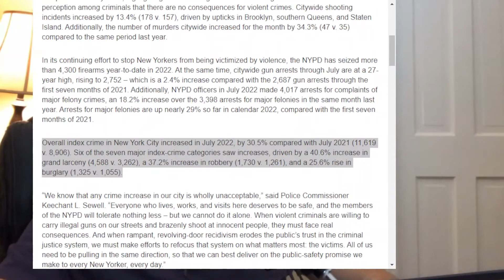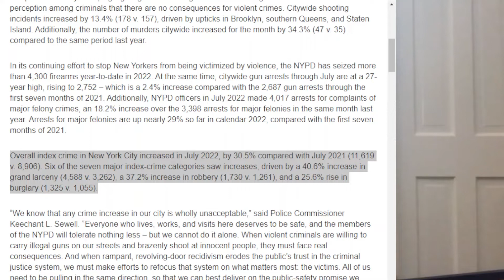No bail???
Short discussion regarding the Safe T Act going into effect in the state of Illinois on 1/1/2023.  What will this mean for the state and how this will workout in the city of Chicago; where crime numbers are already high?